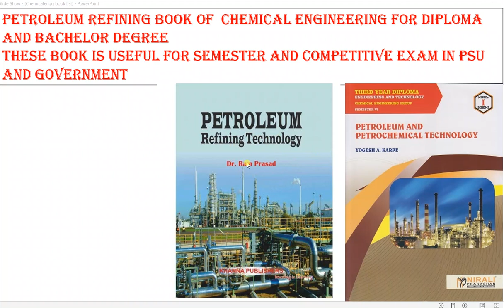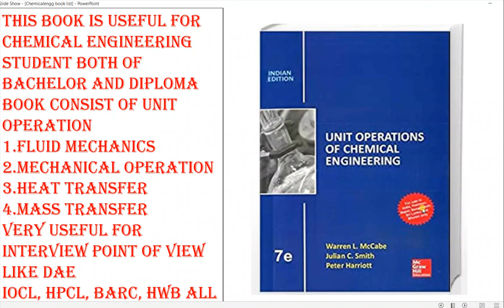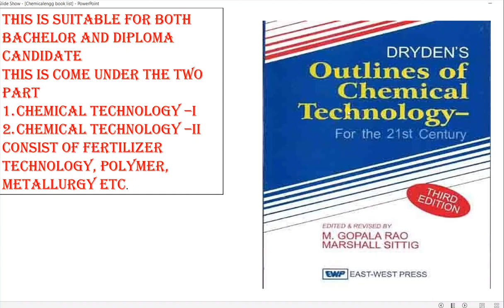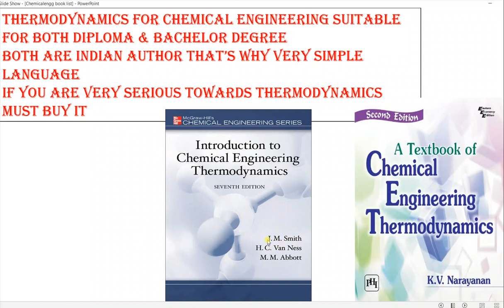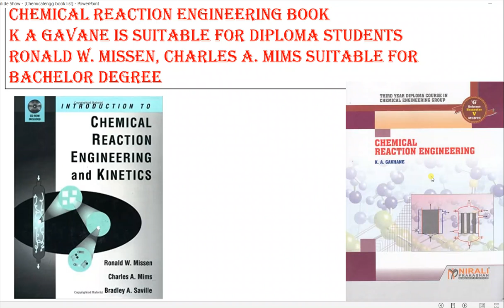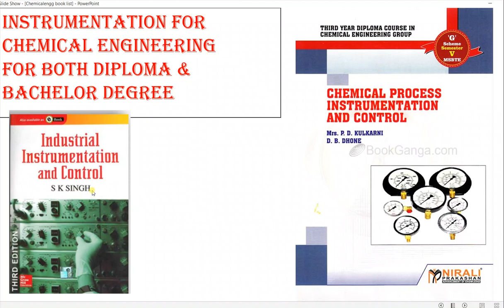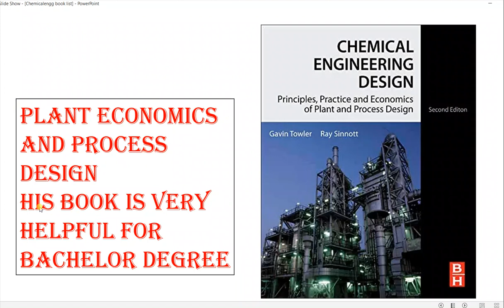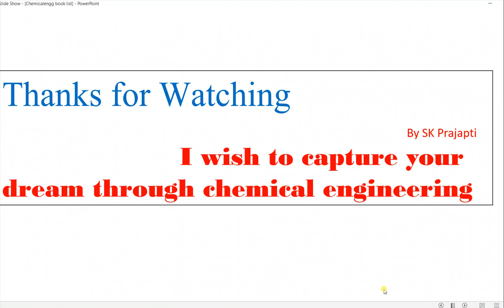Chemical Engg book list for Bachelor Degree and Diploma Candidate ! For all Semester, all book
This channel provides every information about job prepartion from college subject to getting job specially for chemical engineering and choose your career in Diploma all over India
This is the only channel provides which provides every information in English and Hindi as on demand
so subscribes my channel for every information "Only Diploma "